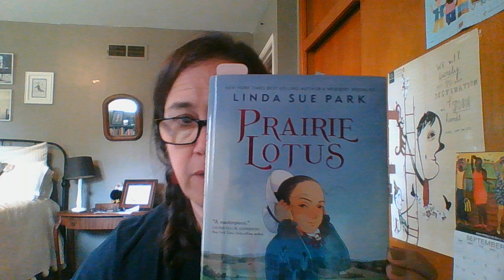Prairie Lotus Ch. 13